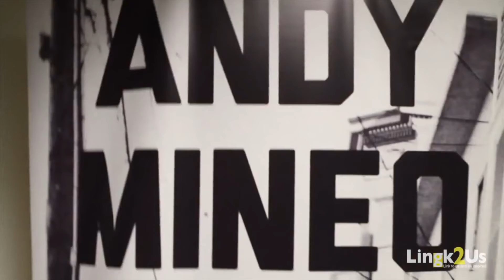Who Am I?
Week 1 of Who Am I?